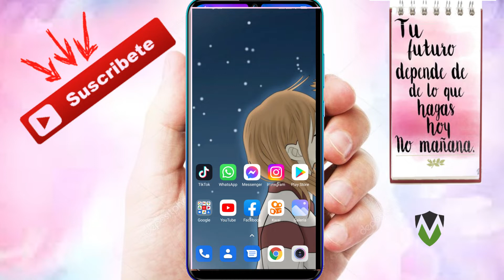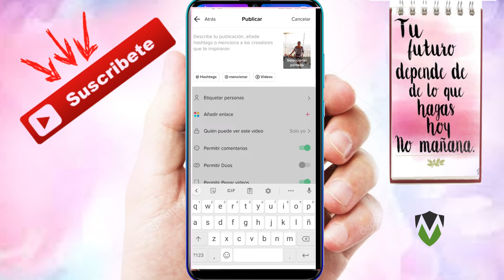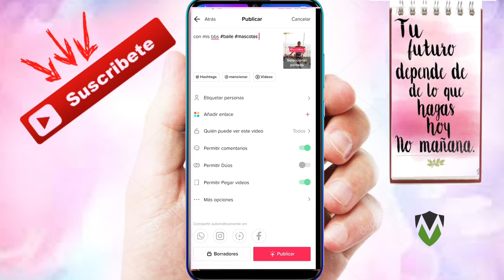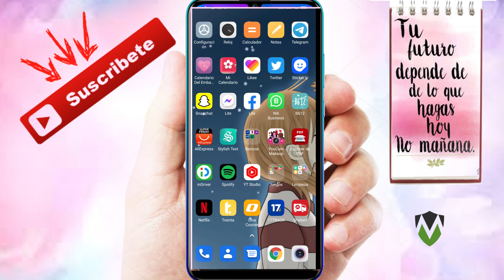Como Publicar un video de TikTok Guardado en Borradores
Video tutorial de como publicar un video guardado en borradores de una manera fácil y sencilla.